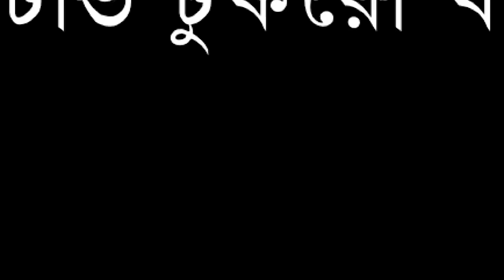বিধ্বস্ত গাজার জন্য যা করলেন পাক ক্রিকেটার রিজওয়ান...| টুকরো খবর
Our unique platforms are:

Youtube.com/changetvpress